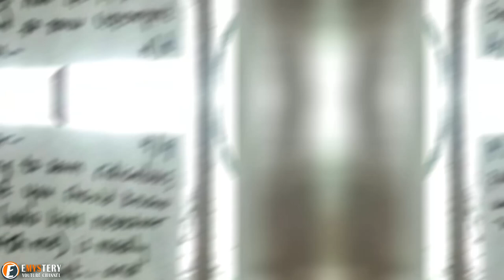Newly Adopted Dog Makes A Dramatic Move On Sleeping Grandma That Leaves Family In Awe